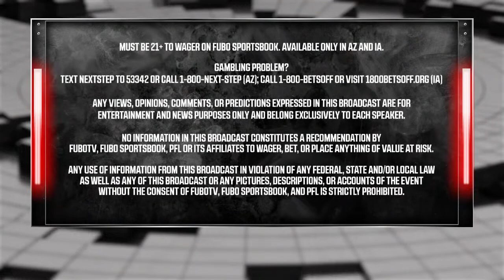2022 PFL Challenger Series: Week 3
The 2022 PFL Challenger Series featured up-and-coming fighters. 8 fighters will battle it out all vying for a PFL Contract. Following the main event, the celebrity guest panel & a fan vote will determine who will win the PFL contract. If live stream is blocked in your country, check out how to watch information